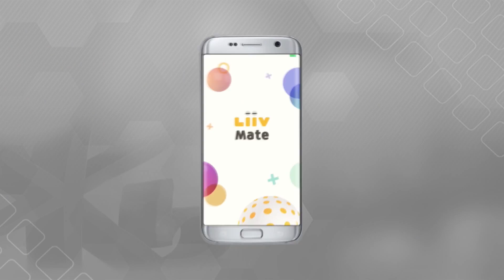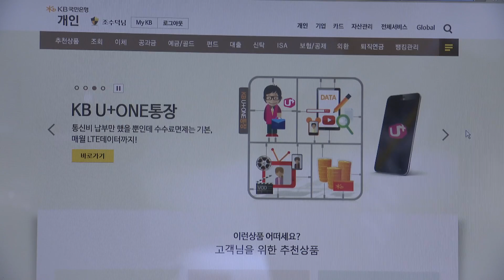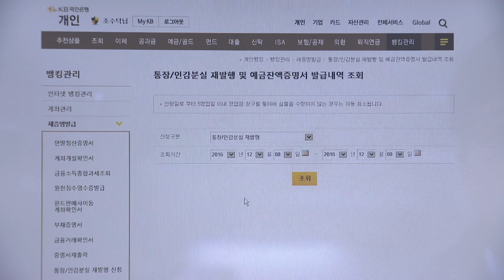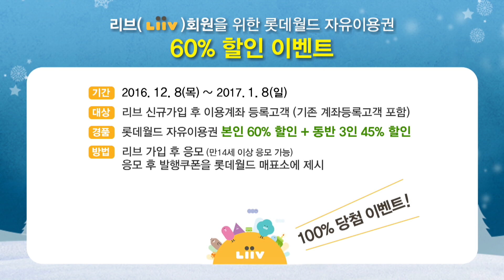2016년 12월 둘째주 KB국민은행 뉴스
2016년 12월 둘째주 KB국민은행 뉴스